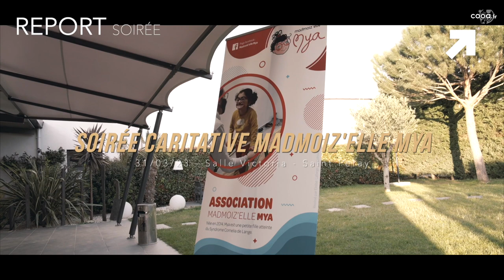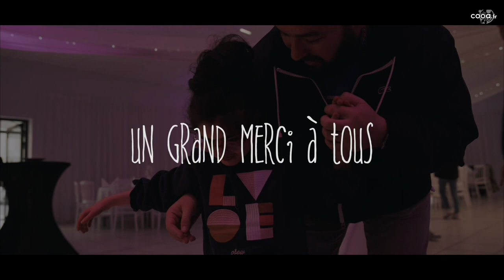Soirée Caritative Madmoiz'elle Mya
✔️  cooa.fr, le seul webmagazine sur l'actualité culturelle, art, spectacle, territoire, terroir, patrimoine, société… de Drôme/Ardèche.